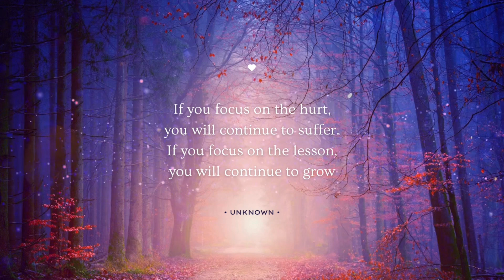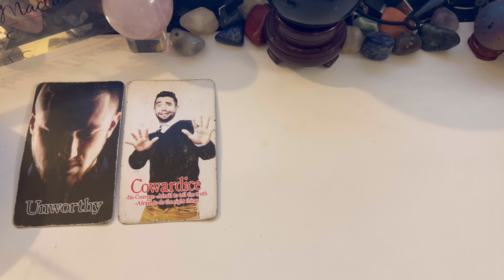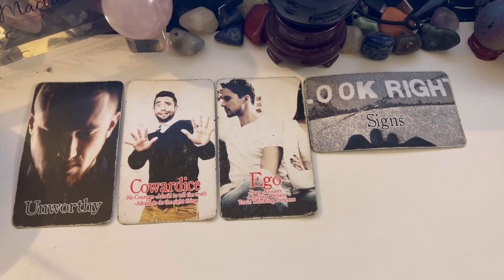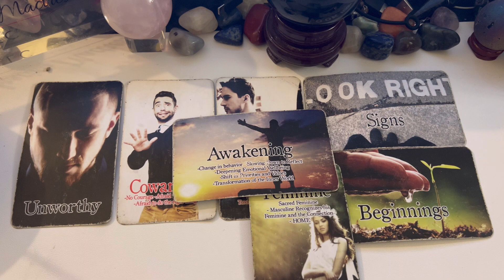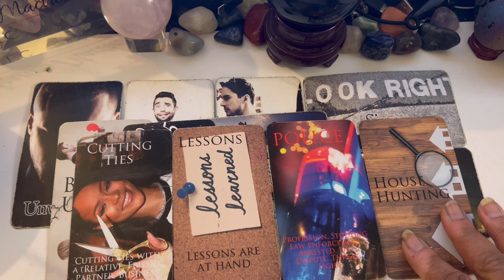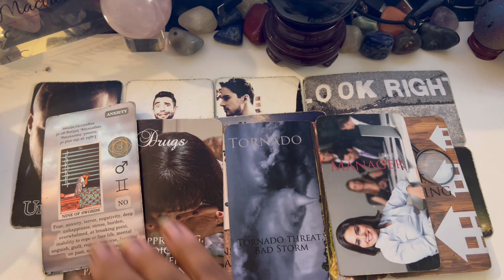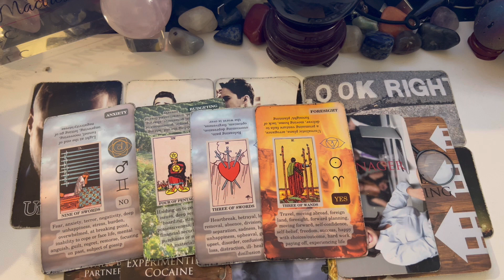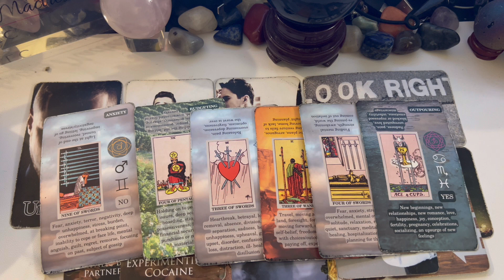Cancer ♋️❤️ They Were Ego Focused And They Finally Realized That They Were Not Worthy Of You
Cancer,